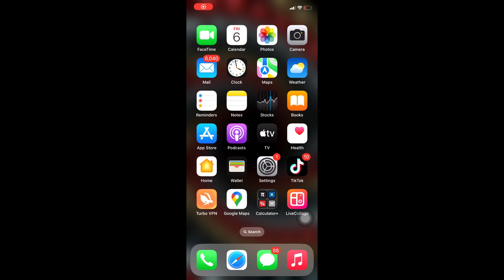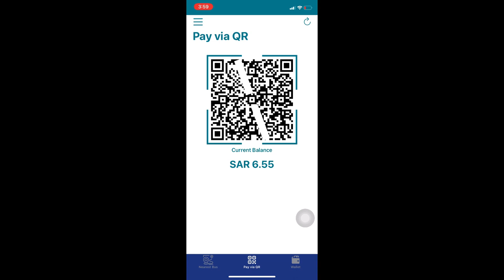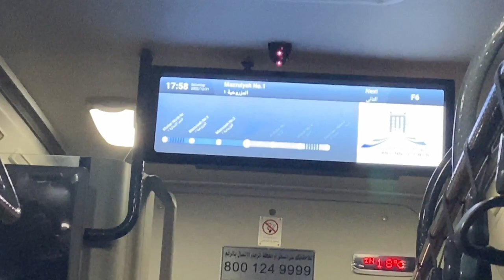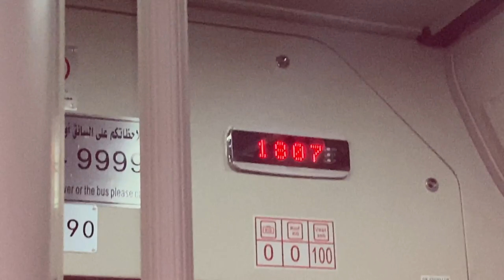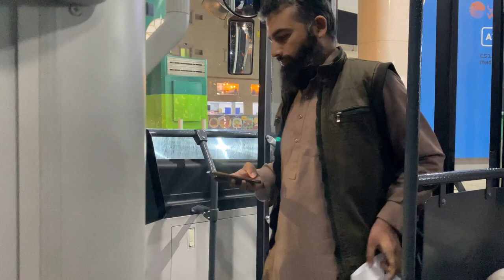Eastern Region Bus Experience (Dammam to Khobar)